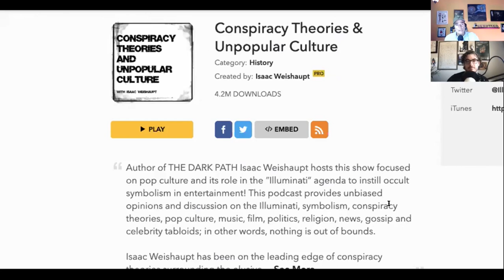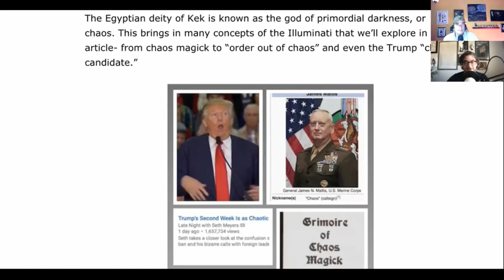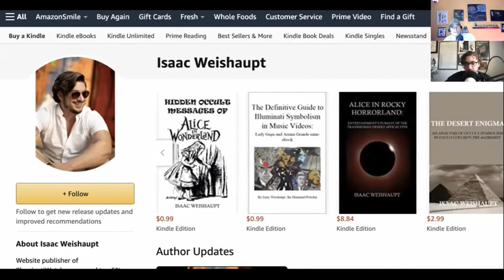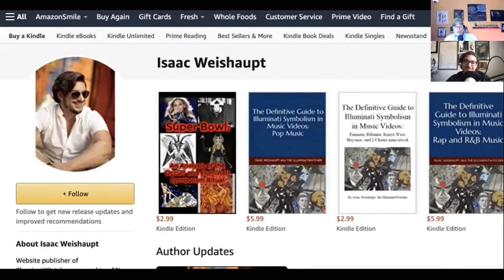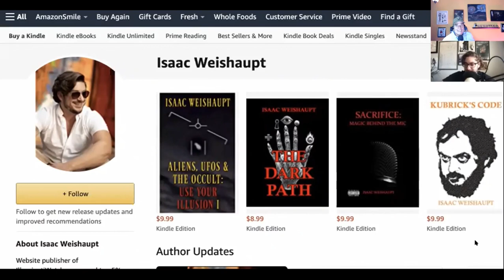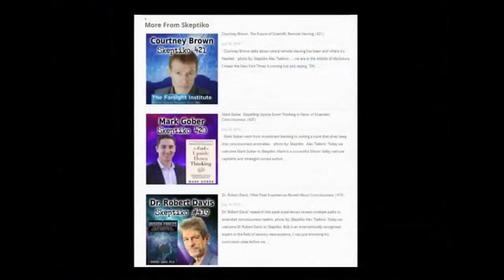Isaac Weishaupt, Dangerous Conspiracies |483